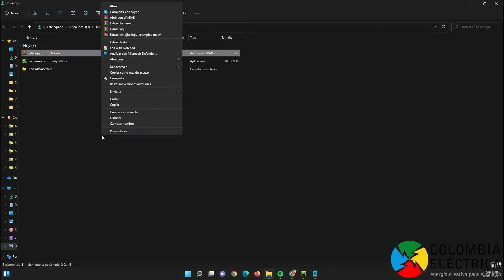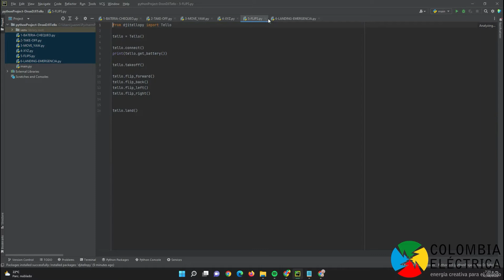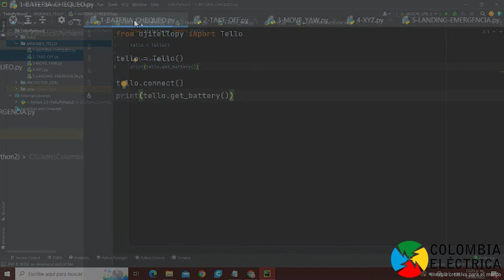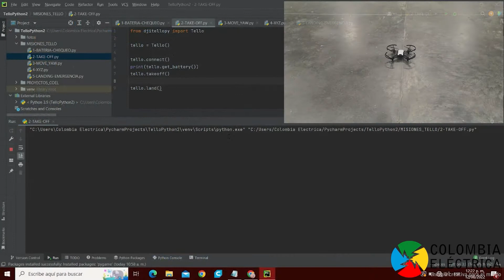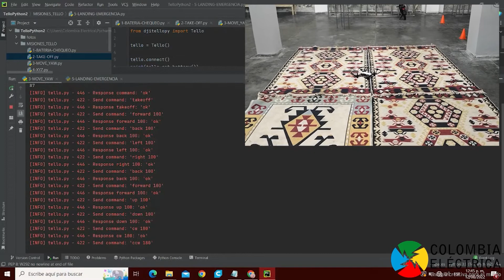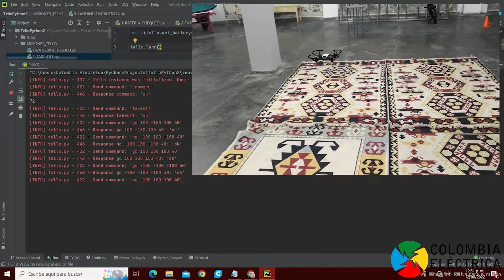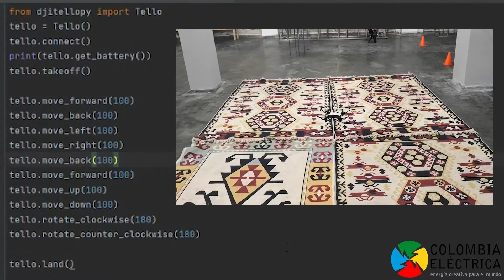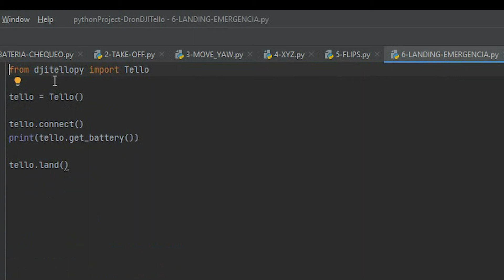Dron DJI Tello y Python - Movimientos básicos (Parte 2)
El dron DJI Tello es muy versátil porque permite ser controlado fácilmente a través del lenguaje de programación Python, además de que es un dron de de bajo costo.

Este dron es una herramienta fascinante que puede ser utilizado como herramienta complementaria para la enseñanza pragmática, lúdica y didáctica, de disciplinas como son la programación, la robótica, las matemáticas y la física mecánica, para niños, niñas, jóvenes y adultos de cualquier edad.

Es por esta razón que hemos desarrollado esta serie de videos, donde les enseñamos a utilizar las herramientas de programación libre que tiene este dron y su sistema operativo, para que los entusiastas de la educación en ciencias aplicadas aprendan a utilizar fácilmente este dispositivo y puedan transferir estos conocimientos a sus comunidades de aprendizaje.

Este video tiene como finalidad enseñar los comandos básicos en Python para controlar el dron, como son los movimientos en dos dimensiones, en tres dimensiones, rotaciones y piruetas, a través de la IDE PyCharm.

Enlace para descargar los códigos de movimientos básicos en Python desde el perfil de Github de Colombia Eléctrica:

Muchas gracias a @Comfama por permitirnos usar la nueva BodegaComfama del DistritoPerpétuoSocorro Medellín para realizar estos vuelos.

¡Cualquier duda e inquietud no duden en dejarnos los comentarios!

¡Esperamos que disfruten estos video tutoriales tanto como nosotros disfrutamos creándolos!